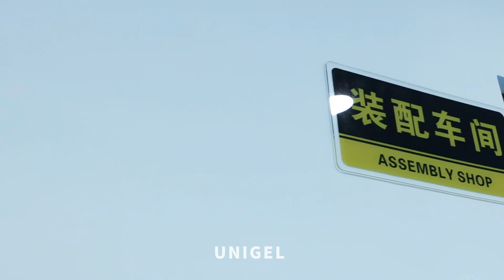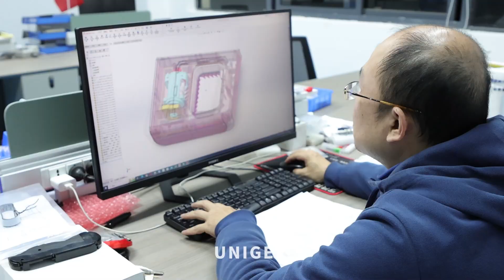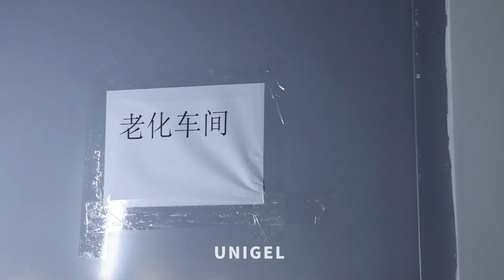Unigel New Factory -Lamwo Machine Team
To offer more new and different items for every customer, we build a new factory.Welcome to visit my new factory